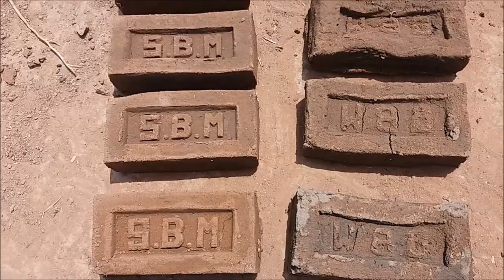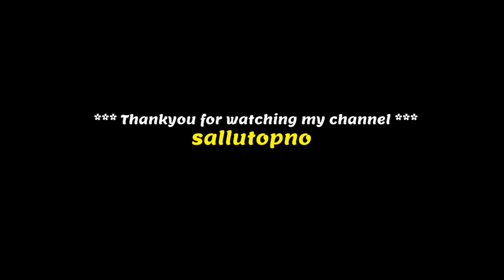HANDMADE BRICKS BY A VILLAGE BOY || PRIMITIVE WAY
SO HERE IS HOW BRICKS WERE MADE BEFORE HUMAN BEING INVENTED THE MACHINES.